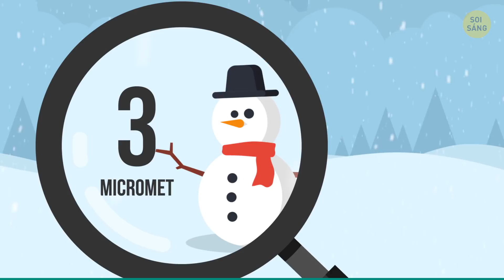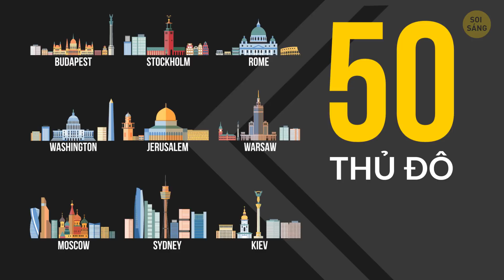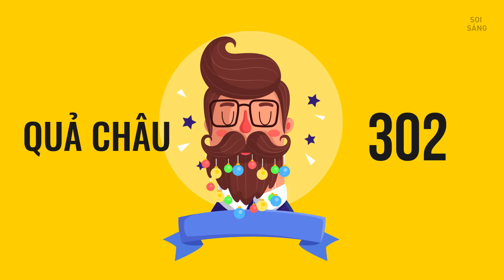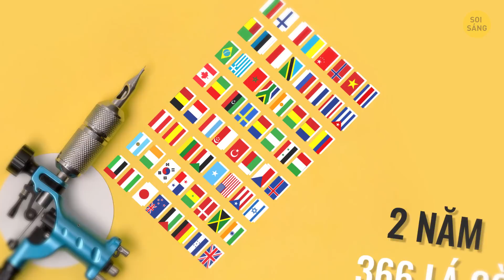Những Kỷ Lục Thế Giới Khó Tin Mà Bạn Có Thể Phá Vỡ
Kỷ lục thế giới kỳ lạ nhất là gì? Những kỷ lục Guinness thế giới vẫn tiếp tục làm chúng ta ngạc nhiên trong hơn 60 năm qua. Đạt được kỷ lục Guinness thế giới có vẻ như là một thành tựu dành riêng cho các chuyên gia được đào tạo tốt. Nhưng bạn có biết rằng có một số kỷ lục không cần bất kỳ kỹ năng hay sự đào tạo nào không? Đây là một số kỷ lục kỳ lạ nhưng sáng tạo mà con người đã phá vỡ.
Ví dụ, năm 2012, Steve Jacobs đã phá kỷ lục khi mặc được số quần lót nhiều nhất. Anh mặc tổng cộng 266 chiếc quần lót.
Năm 2013, David Babcock phá kỷ lục vì đã đan được chiếc khăn quàng cổ dài nhất trong khi đang chạy marathon. Anh ấy đã chạy trong 5 giờ 48 phút và chiếc khăn của anh dài 370.2 cm
Năm 2016, Todd Simpson đã đắp một người tuyết nhỏ nhất. Nó chỉ cao 3 micromet.
Ồ vâng, những thành tựu thực sự kỳ lạ, và đây là hơn 40 kỷ lục khác nữa!

DẤU THỜI GIAN:

Bức ảnh có nhiều lượt like nhất 0:18
Kiểu tóc Mohican cao nhất 0:57
Người mặc nhiều quần lót nhất 1:37
Người tuyết nhỏ nhất 2:48
Số tôm hùm luộc cùng một lúc nhiều nhất 3:00
Kể tên nhiều thủ đô nhất trong một phút 3:35
Nhiều lớp sơn trên một quả bóng nhất 4:20
Nhớ nhiều sinh nhật nhất 5:53
Kỷ lục dán nhiều nhãn dán lên xe ô tô nhất 6:46
Kỷ lục về ghi nhớ nhiều đồ vật ngẫu nhiên nhất 7:06
Kỷ lục về giữ thăng bằng nhiều ghế trên cằm nhất 7:35
Kỷ lục về số hình xăm lá cờ trên cơ thể nhiều nhất 8:40
Kỷ lục về số lượng khối rubic giải được trong 24 giờ nhiều nhất 9:06
Chuỗi kẹp giấy dài nhất 9:48